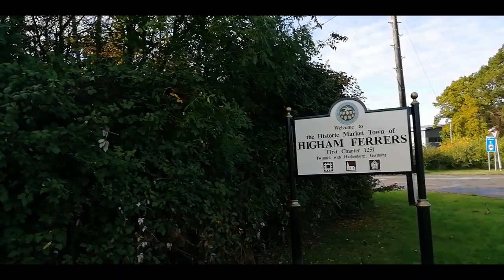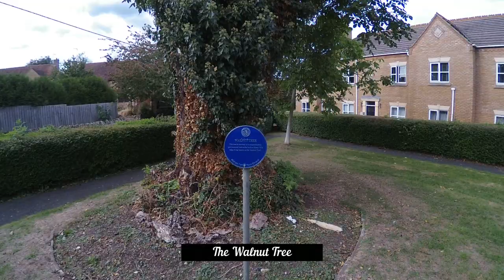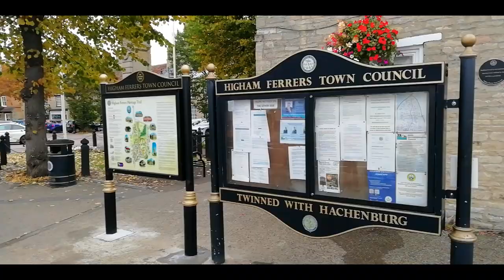The Higham Ferrers Song (This Is My Town)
This is a song about my home town Higham Ferrers, Northamptonshire. Rather than just have me singing and playing I thought I would show some clips of places mentioned in the song (and some that were not!)

So here it is my homage to HighamFerrers